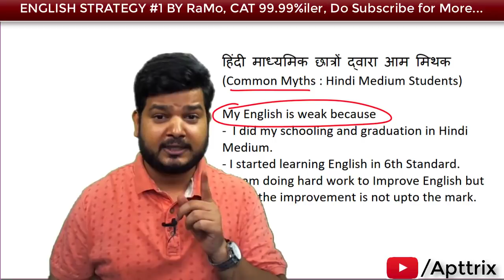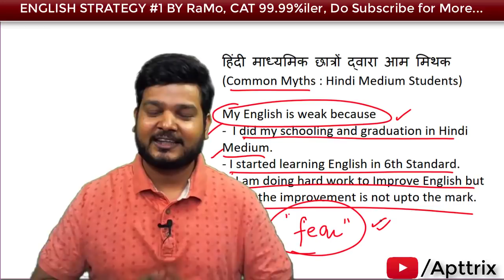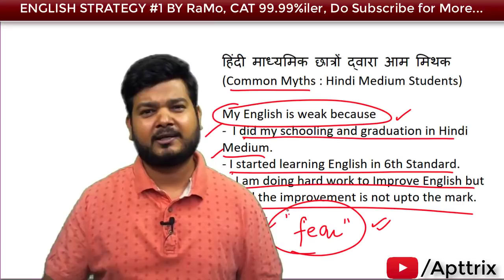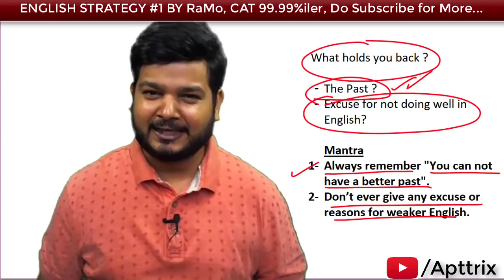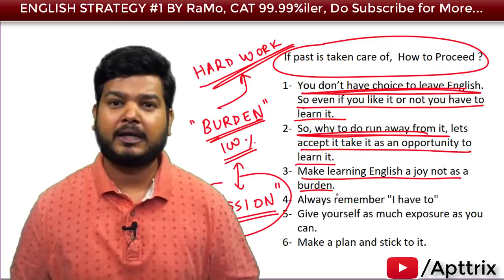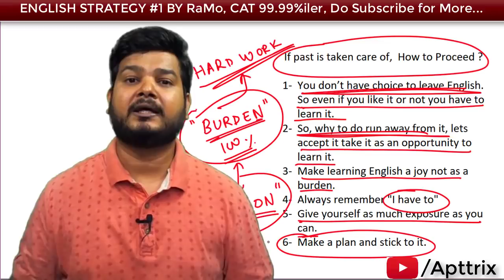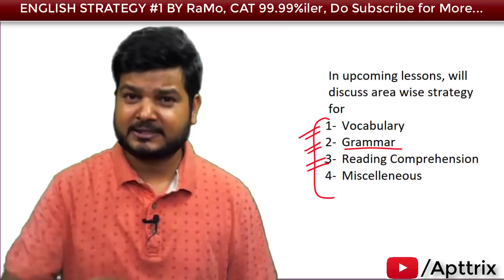How to Improve English ? अंग्रेजी में सर्वश्रेष्ठ अंक स्कोर करने के लिए सही मानसिकता 👍👍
कैसे अंग्रेजी में अच्छा,सर्वश्रेष्ठ अंक स्कोर करे? Overcome your fears of English for SSC and improve your focus and get the right mindset to excel in SSC CGL English and become one of the SSC CGL 2018 toppers. Must watch for all SSC CGL 2018 aspirants.
Learn all about the strategy required to crack the ENGLISH sections in SSC CGL, IBPS PO, SBI PO and other exams.

Learn Awesome discussion on Mensuration by RaMo, CAT 99.99%iler,

➡ SSC CGL 2017 Mains PDF with Solution QR Codes (All papers)

➡ You can follow the entire CGL 2016 Previous year questions discussion (हिंदी में)

➡ You can follow the entire CGL 2016 Previous year questions discussion (in English)